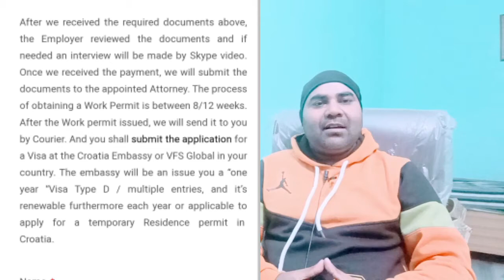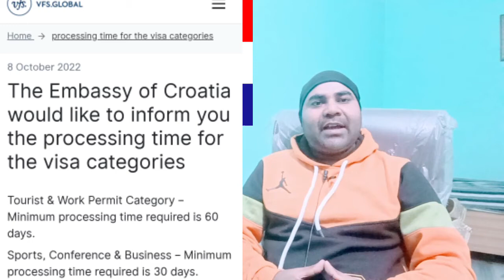Croatia work permit new update/ croatia work permit visa new information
TOURIST VISA LENE KE LIYE HUMSE CONTECT KAREN

COVER LETTER BANVAE
TRAVEL INSURANCE KARVAE
TRAVEL ITINERARY  (travel plan)
CV ,   RESUME      FOR WORK PERMIT
HOTEL BOOKING     (FOR VISA )
AIR TICKET                 (FOR VISA)
end any countries for file  i can help you